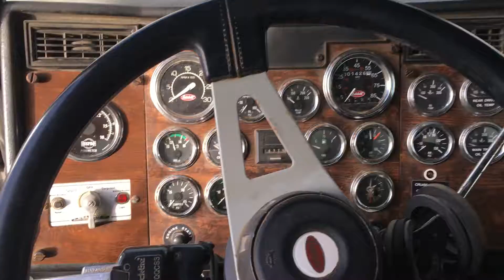97 Pete 379 Water Truck 1 12 17